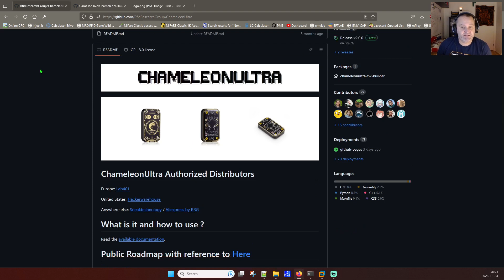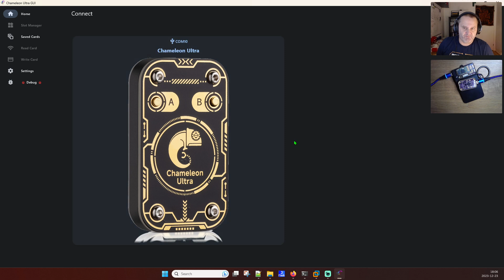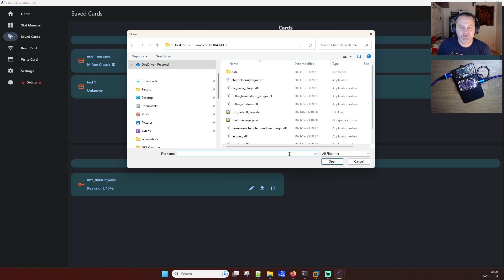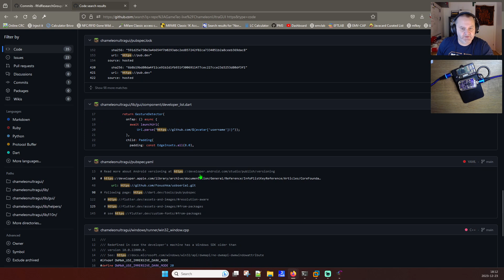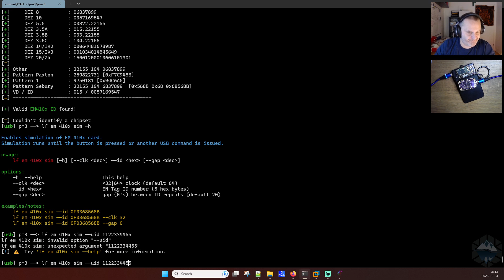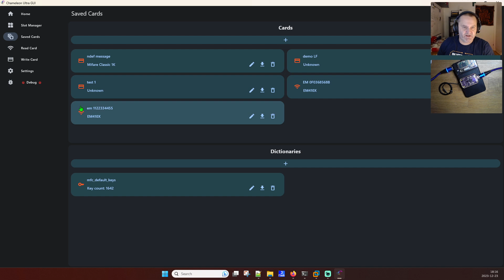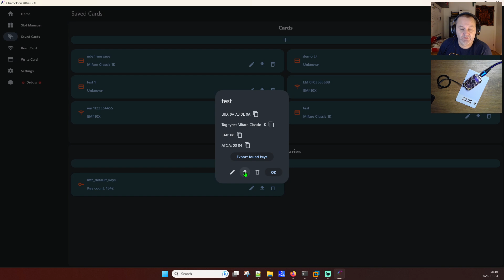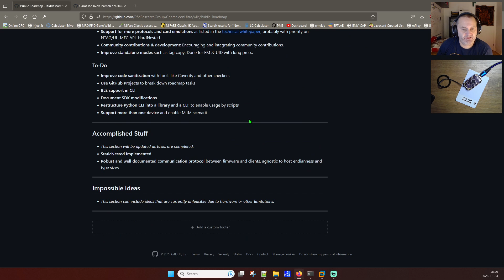Chameleon Ultra Update: Six Months Later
Hello and welcome back to the Iceman channel!

🎄 With the holidays fast approaching, I thought it's the perfect time to revisit the Chameleon Ultra project. It's been about six months since we last checked in, and a lot has happened!

🔍 In Today's Video:

    Firmware 2.0 Updates: We're delving into the latest firmware upgrade. What's new, and what can we expect on the roadmap? Are there rewards on the horizon?
    GUI Enhancements: The Chameleon Ultra GUI has seen some significant improvements:
        Translations: Making the tool more accessible to a global audience.
        Added Functionalities: Dive into the new features that have been integrated.
        User Experience: How these updates contribute to a smoother and more intuitive experience.

🌟 Join me as we explore the progress and developments of the Chameleon Ultra project over the past six months. Whether you're a seasoned user or just curious about RFID hacking, this update is packed with information you won't want to miss.

Got thoughts or questions about the Chameleon Ultra? Drop them in the comments below – let's discuss!

Works on all but the flipper zero category.